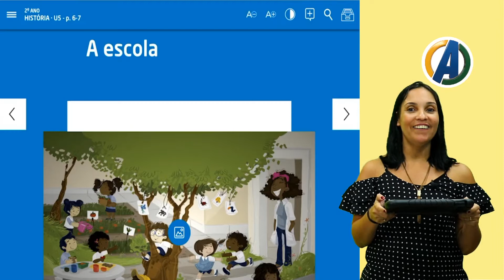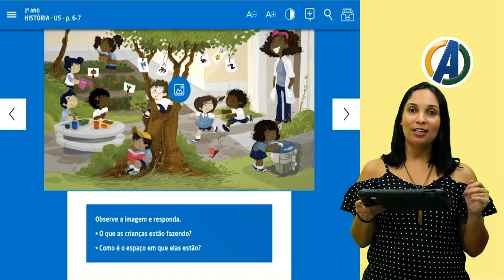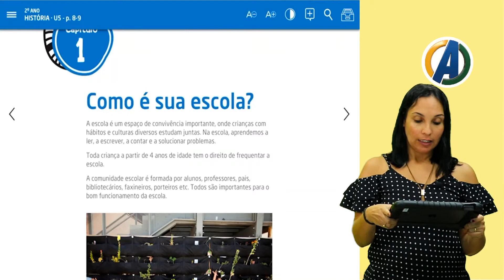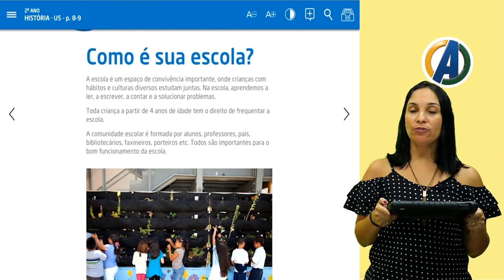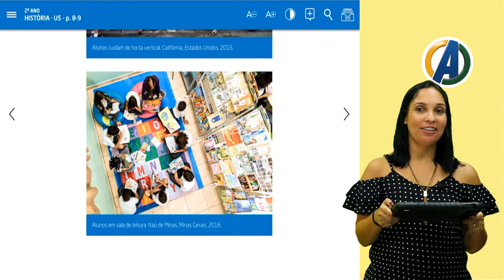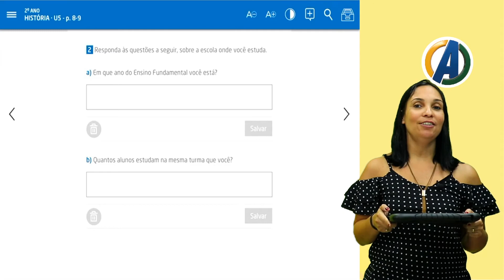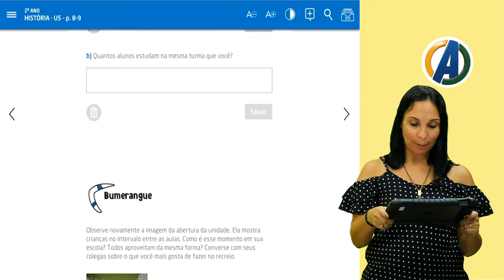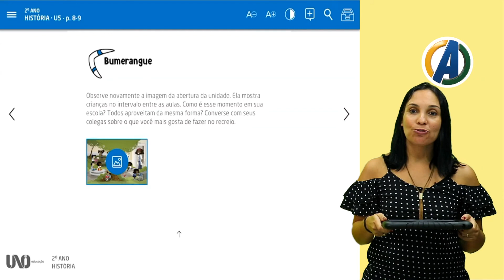2º ANO - HISTÓRIA - A ESCOLA - PROFª WANIA MOURA